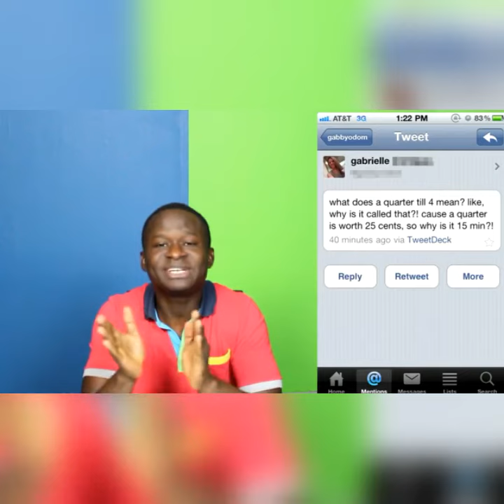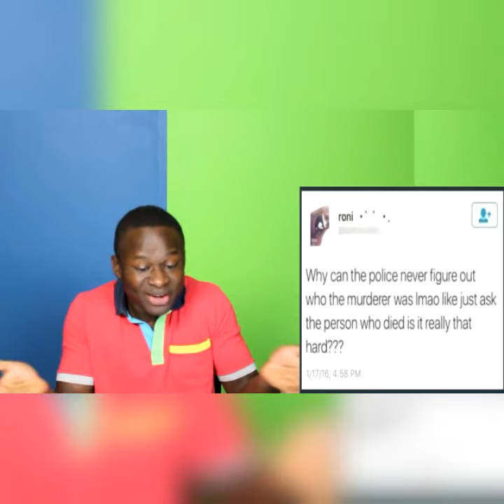(Maximbady)Twitter (Part2) it might hurt your brain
YouTube recently changed the way they monetize my content. Monetizing my videos allows me to invest into the channel with new equipment  so small gesture from you goes a huge way for me.